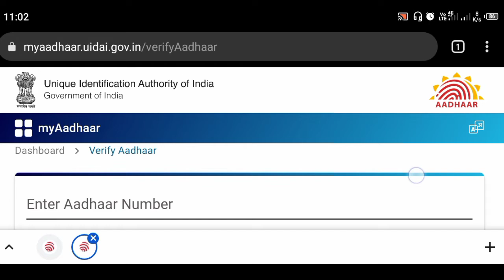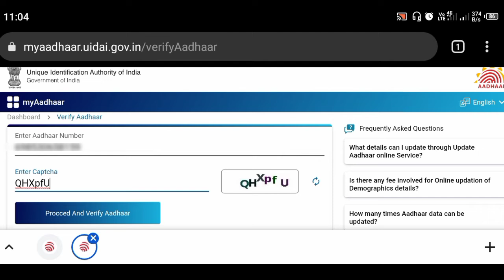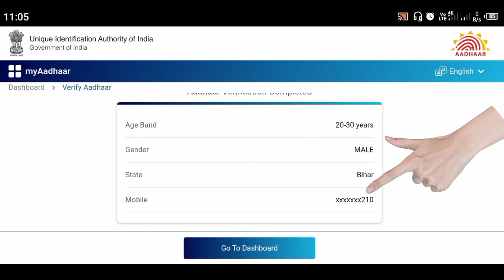Aadhar card me registered mobile number kaise pata kare Aadhar card mein kaun sa mobile number 2022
Aadhar card me registered mobile number
kaise pata kare Aadhar card mein kaun sa

1. how to check mobile number registered in aadhaar card
2. how to check if my mobile number is linked to aadhar
card
3. how to check which mobile number is linked on my
aadhar card
5. How can I find out whether my number is linked with
Aadhaar
6. How can I check my mobile number in Aadhar card
online
7. How can I know my mobile number in Aadhar card
without OTP
8. Can we find mobile number from Aadhar card
9. How can I know my registered mobile number in Aadhar
card
10. Aadhar card mobile number link status
11. Kaise check karu ke konsa mobile number mere
aadhar me registered hai
12. Kaise check karu ke konsa mobile number mere
aadhar me link hai
13. Kya main apna aadhar mobile number check kar sakta
Aadhar card me mobile number kaise link kare 2022 || Aadhar card me mobile number kaise jode 2022
Mobile se aadhar card me mobile number kaise link kare
Mobile se aadhar card me mobile number kaise jode 2022
Mobile se aadhar card me mobile number kaise change Karen 2022
Mobile se aadhar card me mobile number kaise update kare 2022
Aadhaar card me mobile number kaise link karte hai
Aadhaar card me mobile number kaise link Karen ghar baithe
Mobile se aadhar card me mobile number kaise ragister karen
Mobile se aadhar card me mobile number kaise add karen
Mobile se aadhar card me mobile number kaise dheke
Csc se aadhar card me mobile number kaise jode
Csc se aadhar card me mobile number kaise link Karen
Mobile se aadhar card me address kaise change Karen
Aadhaar card me mobile number kaise update kare online
Aadhaar card me mobile number kaise change Karen new vedio
Aadhaar card me mobile number kaise change Karen letest
Aadhaar card me mobile number kaise jode new update
Aadhaar card me mobile number kaise change Karen new update
Aadhaar card me mobile number kaise check kare
Aadhaar card me mobile number kaise link kare mobile se
Aadhaar card me mobile number kaise change Karen mobile se
Aadhaar card me mobile number kaise update kare Mobile se
Aadhaar card me mobile number kaise link Kiya jata hai
Aadhaar card me mobile number kaise change Karen
Aadhaar card me mobile number kaise change Karen online 2022
Aadhaar card mobile number link
How to link mobile number to aadhaar card
How to link mobile number to aadhaar card online
How to link mobile number to aadhaar card online free
How to link mobile number to aadhaar card at home
How to change mobile number in aadhaar card
Aadhaar card mobile number registration
Ghar baithe aadhaar card me mobile number kaise jode
Aadhaar card ke sath mobile number kaise jode
Aadhaar card ke sath mobile number kaise link kare
Aadhaar card ke sath mobile number kaise change Karen
Aadhaar card me mobile number registration kaise karen
Aadhaar mobile number update
How to link mobile number in aadhaar card
आधार कार्ड में मोबाइल नंबर कैसे लिंक करें
आधार कार्ड में मोबाइल नंबर कैसे जोड़े
आधार कार्ड में मोबाइल नंबर कैसे अपडेट करें
आधार कार्ड में मोबाइल नंबर कैसे चेंज करें
आधार कार्ड में मोबाइल नंबर कैसे लिंक करें घर बैठे
आधार कार्ड में मोबाइल नंबर कैसे लिंक करें फोन से
आधार कार्ड में मोबाइल नंबर कैसे लिंक करें मोबाइल से
आधार कार्ड में मोबाइल नंबर कैसे लिंक करें ऑनलाइन
आधार कार्ड में मोबाइल नंबर कैसे चेक करें
आधार कार्ड में मोबाइल नंबर लिंक कैसे पता करें
आधार कार्ड में मोबाइल नंबर कैसे लिंक करें मोबाइल से ऑनलाइन
आधार कार्ड में मोबाइल नंबर कैसे लिंक किया जाता है
आधार कार्ड में मोबाइल नंबर कैसे जोड़े घर बैठे
आधार कार्ड में मोबाइल नंबर कैसे जोड़ते हैं
आधार कार्ड में मोबाइल नंबर कैसे जोड़े 2022
आधार कार्ड में मोबाइल नंबर कैसे जोड़े जाते हैं
आधार कार्ड में मोबाइल नंबर जोड़ने के लिए क्या करें
आधार कार्ड में मोबाइल नंबर जोड़ने की जानकारी
आधार कार्ड में मोबाइल नंबर चेंज करने का तरीका
अब 2022 में आधार कार्ड में करेक्शन करें अपने मोबाइल से
Ippb se aadhar card me mobile number kaise link
kare